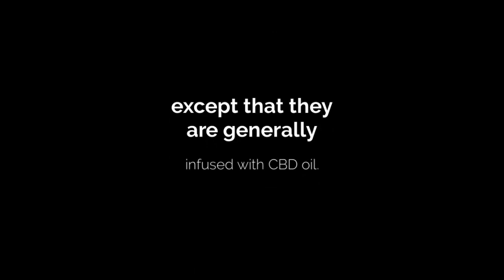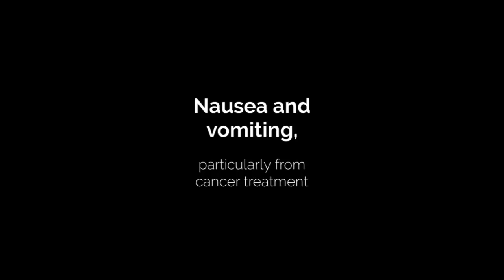Cbd Gummies | earthchoicesupply.com | Callus 647 243-5076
Purchase Cbd Gummies on-line With the Best Bargains to Ease Pain

The CBD oil can also be nonpsychoactive (meaning it doesn't create the'high' associated with cannabis usage ), which makes it a safe and practical choice for patients who might worry about the ramifications of different cannabinoids like THC. Buy cbd gummies online that relief pain instantly.

Address : 250 Yonge Street, Suite 2201, Toronto M5B2L7